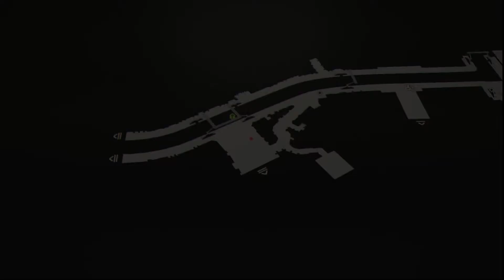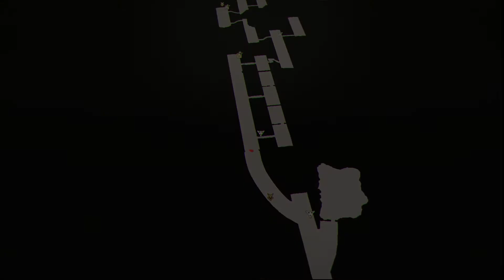Scarlet Nexus (Yuito Route) PT 11 - Bond Phase 4